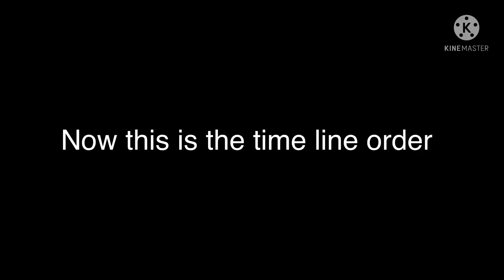NEW UPCOMING BLADEVERSE TITLES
Mainly I’m gonna be doing the Time line order instead of the un organize order